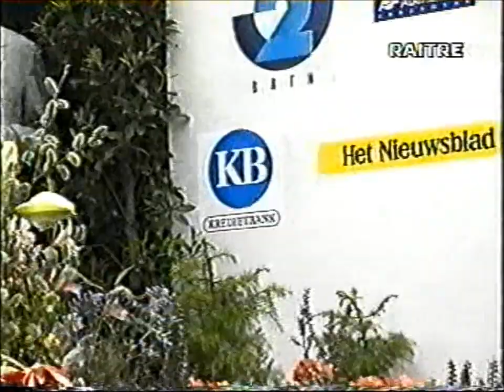Giro delle Fiandre 1996 [M.Bartoli/F.Baldato/J.Museeuw]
Indimenticabile edizione della corsa dei muri fiamminghi: Michele Bartoli scatta sul Grammont e nessuno lo riprende più... Un'azione meravigliosa, prova della classe senza fine del toscano... La volata di gruppo è regolata dall'eterno secondo Fabio Baldato su Johan Museeuw, il grande sconfitto di giornata... Telecronaca di Adriano De Zan, commento tecnico di Vittorio Adorni.